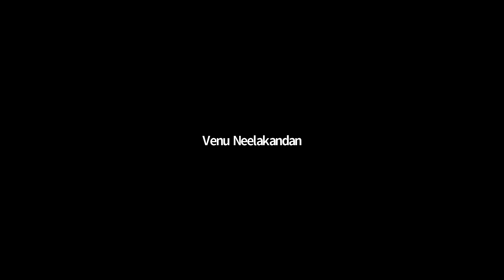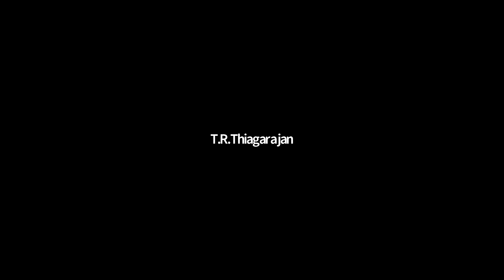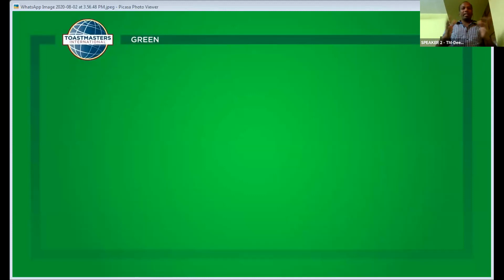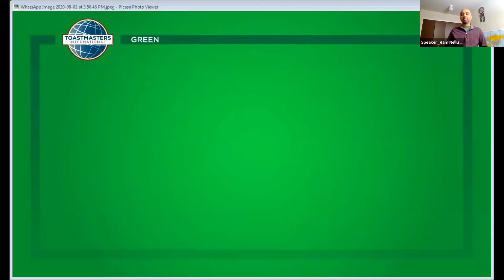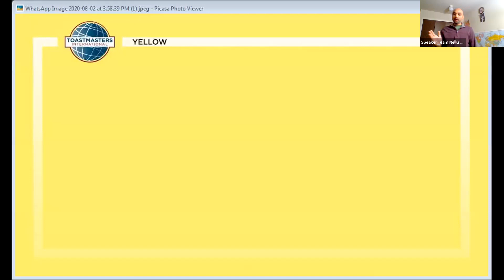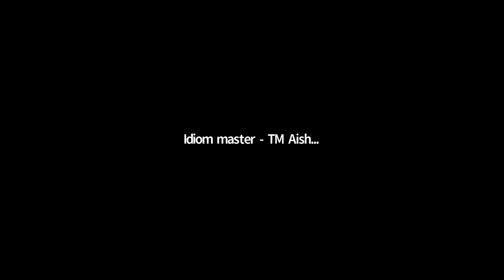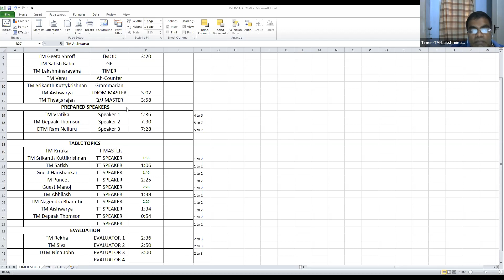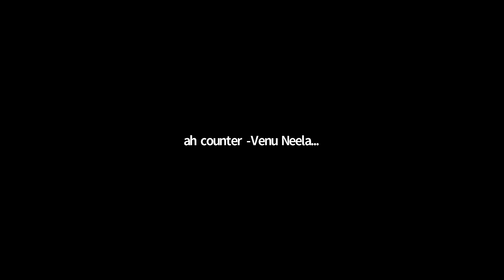CTM Online Meeting Series.. CTM 747